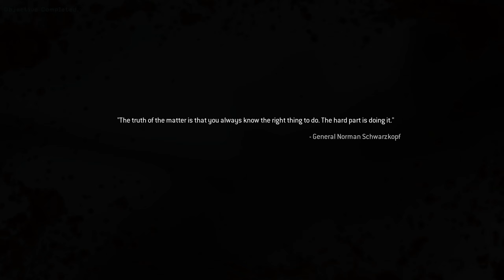Modern Warfare Remastered - Act 3 Part 1: Ultimatum (PC)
Modern Warfare Remastered play through. Act 3 Part 1: Ultimatum